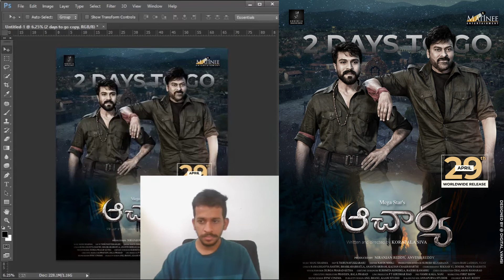Acharya Fan-made poster - acharya full movie in Telugu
acharya movie - chiranjeevi and ram charan full fun interview by harish shankar | acharya movie | news buzz.

presenting laahelaahe​ lyrical video from acharya​ movie..

acharya full movie in telugu || acharya telugu movie|| acharya telugu movie.
watch & enjoy bhale bhale banjara lyrical song from the from the latest telugu movie acharya...

acharya pre release event live | chiranjeevi, ram charan - tv9.

presenting you saanakastam lyrical from acharya​ movie.. acharya full movie | chiranjeevi, ram charan, pooja hegde | new released hindi dubbed movie 2022.